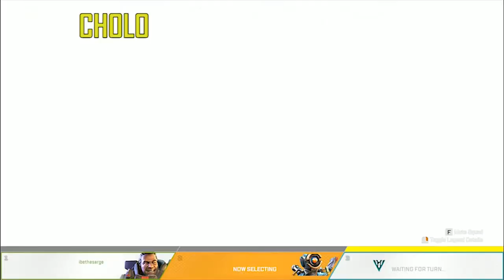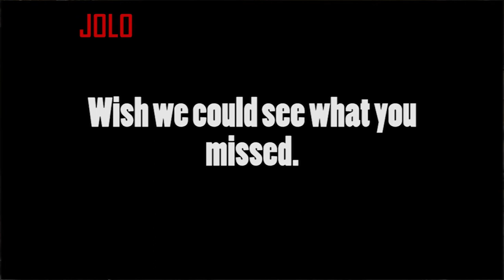GROUNDHOG DAY | Let's Play Apex Legends: 3-Man Part 14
Having yet to win an Apex Championship as a team is beginning to make us feel like we're in a virtual groundhog day.

Apex Legends is Respawn's take on the Battle Royale formula. Set in the Titanfall universe, the game pits 20 three-man teams against each other on a map called King's Canyon. Much like other battle royale games, players must scour the map and pick up weapons, upgrades, armour, and ammo. There is also a closing ring mechanic which reduces the playable area until all combatants are near each other. Unlike other battle royale games, Apex Legends has players choosing from a pool of Legends, each with their own unique abilities ranging from calling in carpet bombings to granting them vision of the enemy.